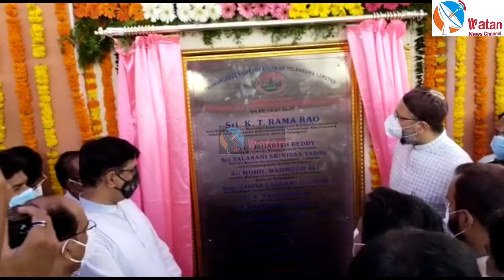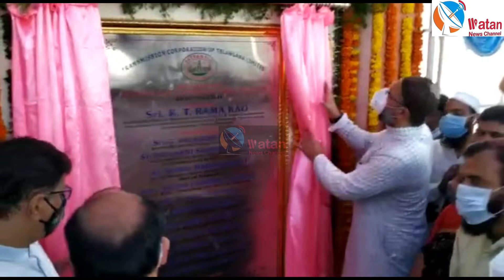Br ASADUDDIN owaisi inaugurated 220/33kv gas insulated electric substation